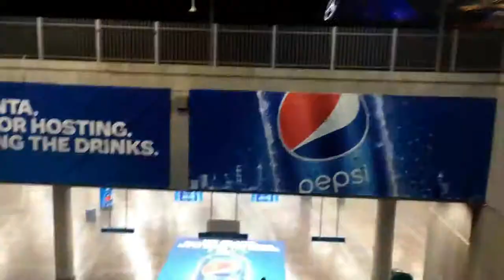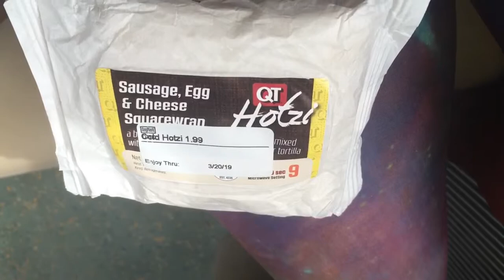This Flavor Grew on Me